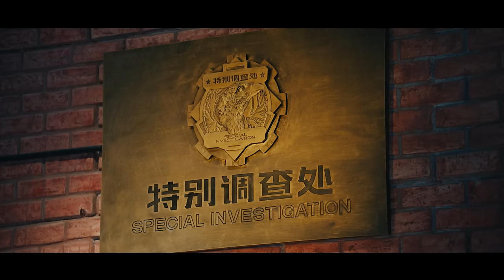白宇 & 朱一龍《時間飛行 Time of Flight》【網劇鎮魂推廣曲 Guardian | Trấn hồn OST】 官方完整版 Official HD MV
為你蒐集當期最熱門排行榜和影視劇歌曲，掌握最新流行音樂資訊！
✨Auto-translate subtitles are added on PC. Please turn on subtitles in this video, and choose the language you want in Auto-translate of subtitles/CC on Settings.
✨English and Pinyin lyrics are added in the description.

泛起微光的風景，和時空的漂移
重新在這個末世紀
和你交集
我始終在這裡等一個消息
你也沒放棄
跨越時間一起飛行

是約定，萬年為期，不離不棄；是心願，畫地為牢，不舍別離；超級網劇《鎮魂》講述的都市奇幻故事，以四聖器為主線守護兩界和平，演員白宇、朱一龍作為其中兩位男主趙雲瀾與沈巍的扮演者，共同對唱演繹推廣曲《時間飛行》。

詞：張贏
曲：羅錕

白  宇：翻湧眼底的光影和熟悉的聲音
朱一龍：沉默在黑暗中佇立替你呼吸
白  宇：曾經並肩交換過勇氣在撼動我內心
        不需要理由就那樣篤定

朱一龍：多認真多少的堅定 怎麼取捨才有意義
        經過多少練習才會成為這樣的你
白  宇：我始終在這裡等一個消息 你也沒放棄
合  唱：跨越時間一起飛行
白  宇：泛起微光的風景 和時空的漂移
        重新在這個末世紀 和你交集
朱一龍：曾經並肩是你讓念力刻在了我記憶
白  宇：我知道我可以這樣篤定

朱一龍：多認真多少的堅定
白  宇：怎麼取捨才有意義
朱一龍：經過多少練習才會成為這樣的你
白  宇：我始終在這裡等一個消息
朱一龍：你也沒放棄
朱一龍：別放棄我們的堅定
白  宇：命運依舊會有意義
朱一龍：經過多少練習才會重燃這一顆心
白  宇：我停留在這裡等你的消息
朱一龍：永遠不說放棄

合  唱：跨越時間我在原地

✨[English Lyric] by Google Translate
Song: Time flight
Singer: Bai Yu & Zhu Yilong

Bai Yu: Light and shadow and familiar sounds
Zhu Yilong: Silence stands in the dark for you to breathe
Bai Yu: I used to exchange courage and shake my heart.
        No need to justify it

Zhu Yilong: How much more serious and how firm it is to make a difference
        How many exercises will you become like this?
Bai Yu: I am always waiting for a message here, you have not given up.
Chorus: Flying together across time
Bai Yu: The scenery of the shimmer and the drift of time and space
        Re-intersection with you in this last century
Zhu Yilong: Once side by side, you let the mindfulness engrave in my memory.
Bai Yu: I know that I can make this decision.

Zhu Yilong: How much more serious
Bai Yu: How to make a choice makes sense
Zhu Yilong: How many exercises will you become like this?
Bai Yu: I am always waiting for a message here.
Zhu Yilong: You have not given up
Zhu Yilong: Don't give up our firmness
Bai Yu: Destiny still makes sense
Zhu Yilong: How many exercises will rekindle this heart?
Bai Yu: I am here to wait for your message.
Zhu Yilong: Never give up

Chorus: I am in the same time

✨[PinYin Lyric]
Song: shí jiān fēi háng
Singer: bái yǔ  & zhū yī lóng

fān yǒng yǎn dǐ de guāng yǐng hé shú xī de shēng yīn
chén mò zài hēi àn zhōng zhù lì tì nǐ hū xī
céng jīng bìng jiān jiāo huàn guò yǒng qì zài hàn dòng wǒ nèi xīn
bù xū yào lǐ yóu jiù nà yàng dǔ dìng

duō rèn zhēn duō shǎo de jiān dìng  zěn me qǔ shě cái yǒu yì yì
jīng guò duō shǎo liàn xí cái huì chéng wéi zhè yàng de nǐ
wǒ shǐ zhōng zài zhè lǐ děng yī gè xiāo xī  nǐ yě méi fàng qì
kuà yuè shí jiān yī qǐ fēi háng
fàn qǐ wēi guāng de fēng jǐng  hé shí kōng de piāo yí
zhòng xīn zài zhè gè mò shì jì  hé nǐ jiāo jí
céng jīng bìng jiān shì nǐ ràng niàn lì kè zài le wǒ jì yì
wǒ zhī dào wǒ kě yǐ zhè yàng dǔ dìng

duō rèn zhēn duō shǎo de jiān dìng
zěn me qǔ shě cái yǒu yì yì
wǒ shǐ zhōng zài zhè lǐ děng yī gè xiāo xī
nǐ yě méi fàng qì
bié fàng qì wǒ men de jiān dìng
mìng yùn yī jiù huì yǒu yì yì
jīng guò duō shǎo liàn xí cái huì zhòng rán zhè yī kē xīn
wǒ tíng liú zài zhè lǐ děng nǐ de xiāo xī
yǒng yuǎn bù shuō fàng qì

kuà yuè shí jiān wǒ zài yuán dì
YOYOROCK滾石移動官方臉書